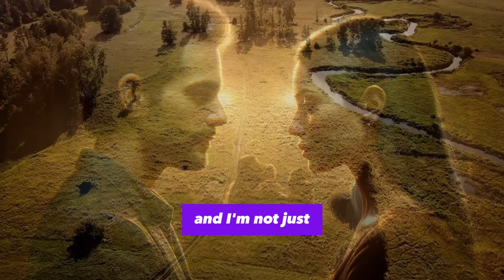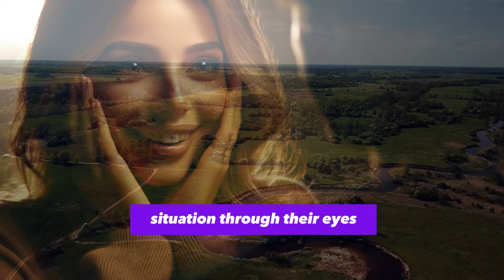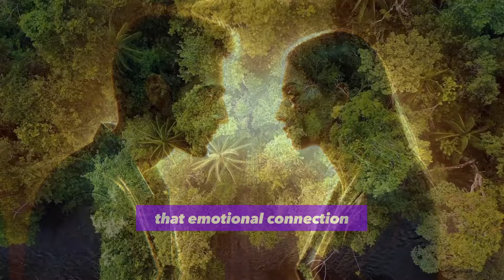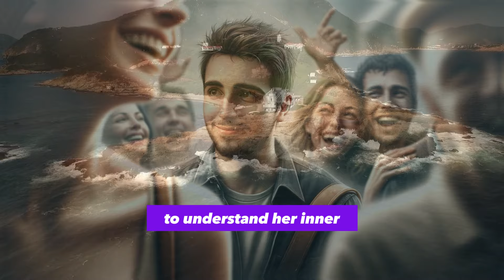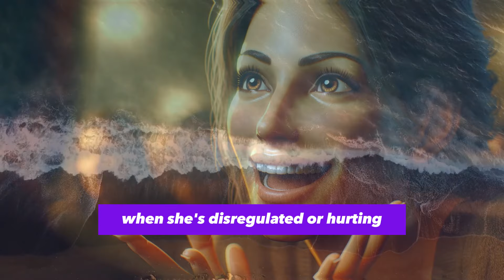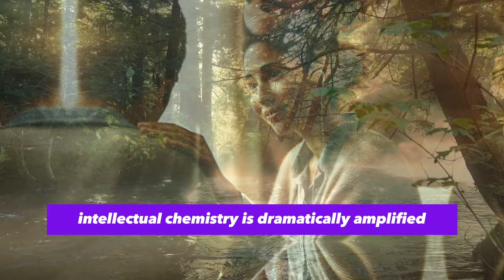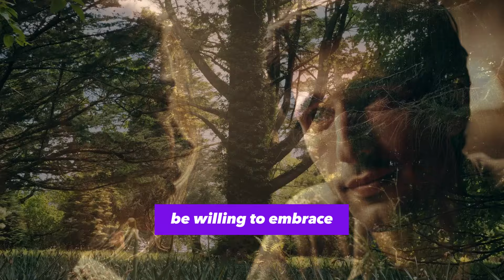This FORMULA Will Make ANY WOMAN Fall IN LOVE With You : Advices for Man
How to Get Any Woman and Make Her Fall in Love with You: Adviсes for Men

How to fall in love with the woman of your dreams? How to become the perfect man for her? How to make a girl like you? These are questions that torment many men. In my video I will try to answer all these questions.

📍Timestamps:
00:00 | Intro.
02:07 | Part 1.
04:15 | Part 2.
07:00 | Part 3.
09:24 | Part 4.
12:13 | Part 5.
14:03 | Part 6.

I also recommend you to watch my video:
Hidden Signs She Likes You But Is Trying NOT To Show It. Psychology Facts.